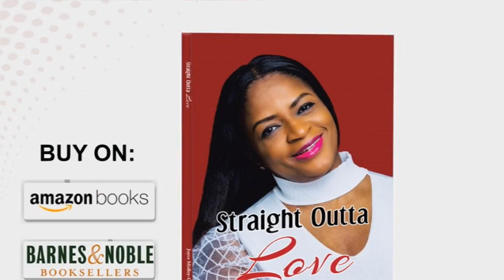NOT CONTROL, FEAR OR MONEY by Pastor Patrick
Faith Moments - Be Inspired .

"And in all thy getting , get understanding " Prov. 4:7